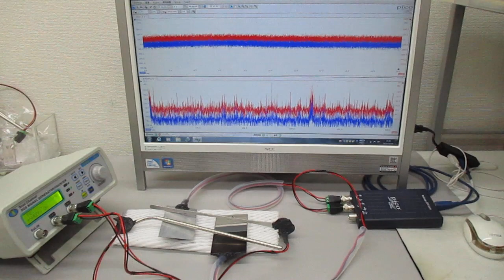非線形スイープ発振制御実験（超音波のダイナミック制御）